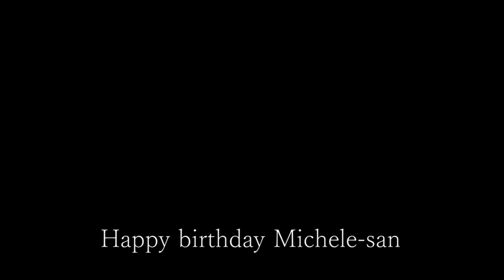Happy birthday Michele-san [UREE Guitars LAB]